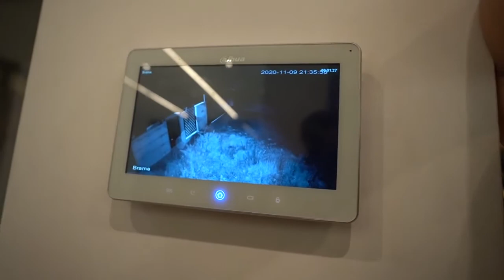DO CZEGO SIĘ POSUNĄ ZA 3000 ZŁOTYCH